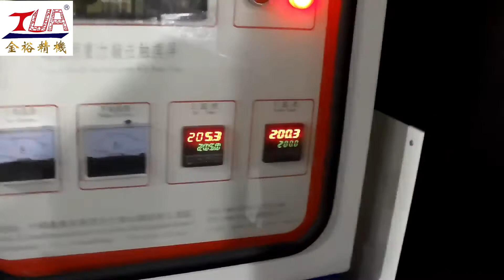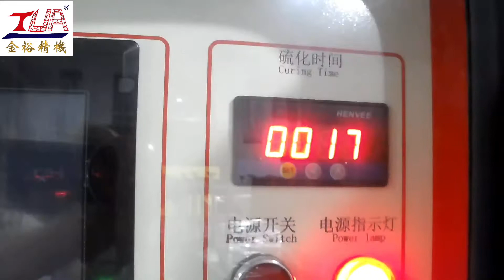Silica gel cushion is vulcanized by double - mode dispensing